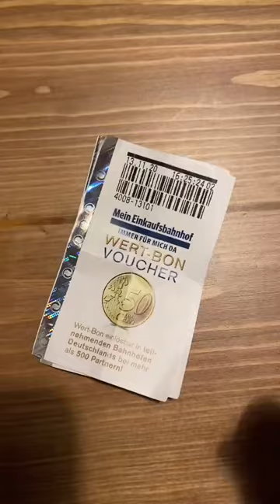Having to pay to use the bathroom